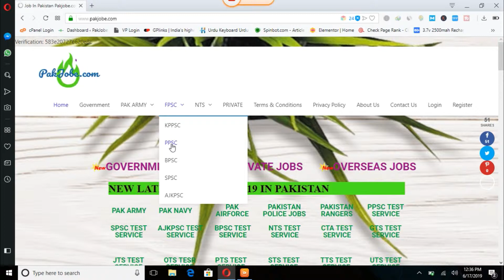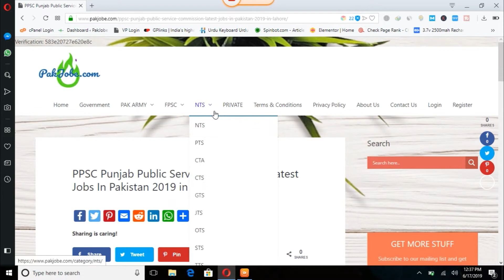Punjab Public Service Commission Latest Jobs In Pakistan 2019 in Lahore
1. Zarai Tarakiati Bank Limited ZTBL Latest Jobs In Pakistan 2019
2. Federal Government Organization Latest Jobs In Pakistan 2019 in Islamabad
3. Join Pakistan Army As Captains through Director Short Service Commission Latest Jobs In Pakistan
4. Join Pakistan Army As Soldier & Clerk Latest Jobs In Pakistan 2019
5. Punjab Public Service Commission Latest Jobs In Pakistan 2019 in Lahore
6. Shaheen Foundation PAF Latest Job In Pakistan 2019 For Islamabad

7. ZTBL Zarai Taraqiati Bank Ltd Latest Job In Pakistan 2019 For Islamabad

8. Water and Power Development Authority WAPDA Latest Job In Pakistan 2019

9.PAEC Pakistan Atomic Energy Commission Latest Jobs in Pakistan 2019 Lahore
10. Zarai Taraqiati Bank Limited ZTBL Shari ah Expert Latest Jobs In Pakistan 2019

PakJobs com is best place to search jobs in Pakistan for all fresh graduates, students, experienced professionals, freelancers and skilled persons. PakJobs.com has daily new jobs from every area of Pakistan including major cities, small villages and remote mountain areas. Whether job seekers is located in Punjab, Sindh, KPK (Khyber Pakhtunkhwa), Balochistan, AJK, FATA, Northern.com.com, Gilgit Baltistan or lives in major city of Pakistan like Karachi, Islamabad, Lahore, Rawalpindi, Faisalabad, Sialkot, Quetta, Peshawar, Hyderabad, Sargodha, Multan, can get today’s dream job online at jobs pk for rozee roti in Pakistan and abroad.